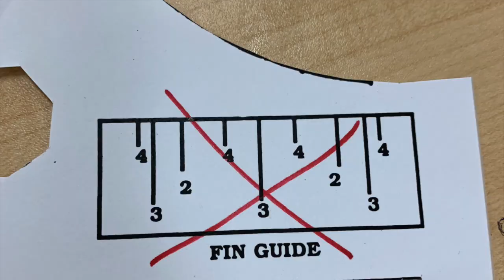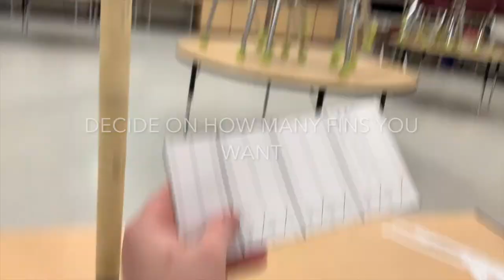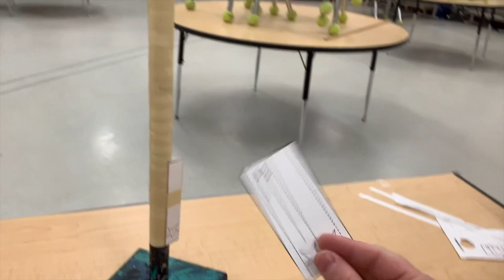PAPER ROCKET BUILD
PAPER ROCKET